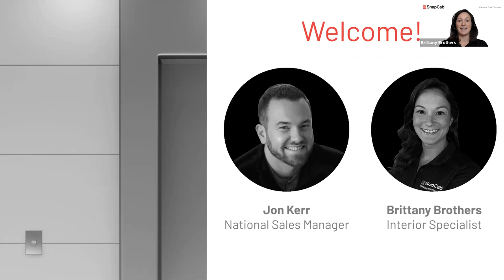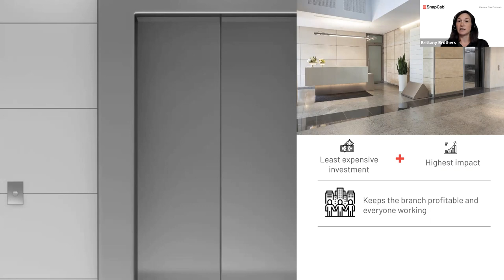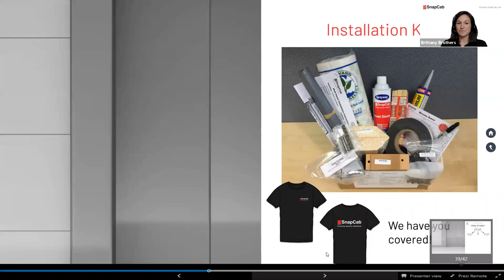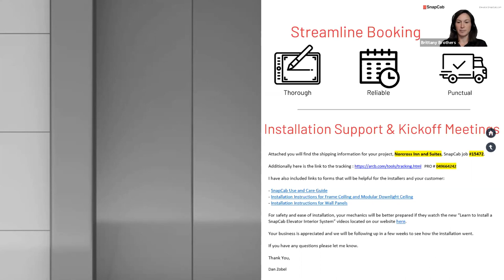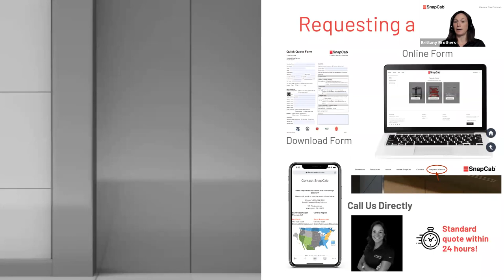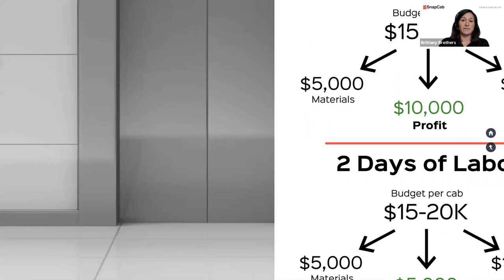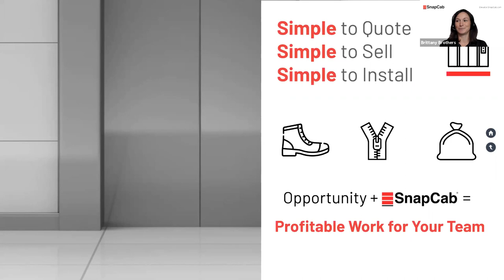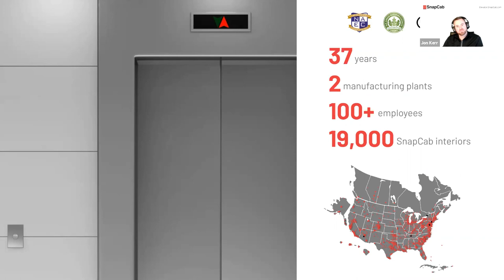How to Keep Your Team Working During the COVID-19 Recession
Do you want to keep busy during the COVID-19 recession? We have a solution to the challenge of keeping your team working. SnapCab’s elevator interior system can help keep your office bringing in profitable work. Simple to install and simple to sell, our system provides you with all the tools you need to get the job done and move on to the next one.

Not sure if it's the right time to be remodeling elevator interiors? Why should you prioritize this renovation system over others? We have answers to these questions and more!